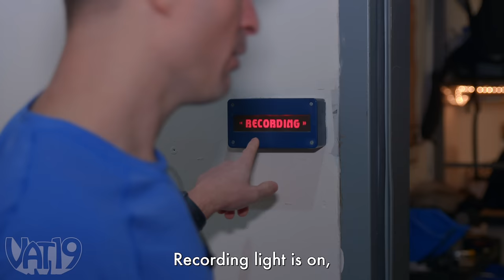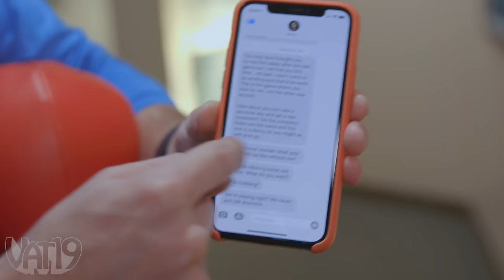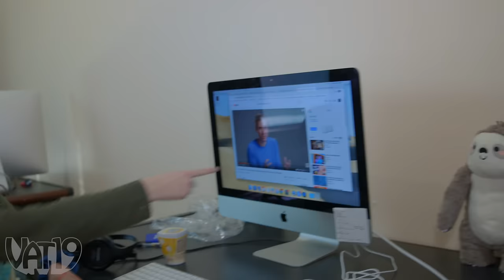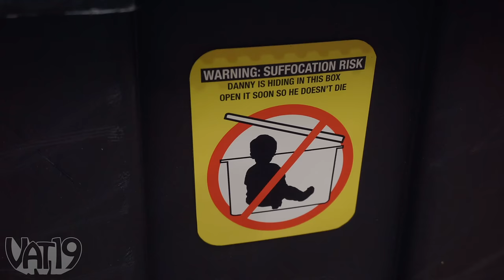Can You Find Him in This Video? • Hidden in Plain Sight #11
Can Danny hide until the end of the day before his boss finds him?